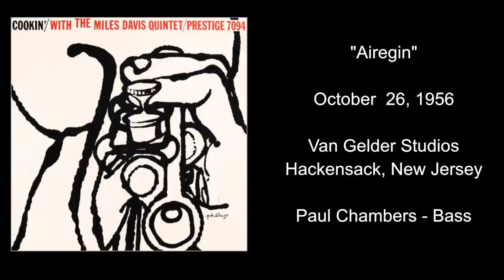Prestige Anniversary - Ben Williams on Paul Chambers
Bassist Ben Williams discusses the influence of Paul Chambers.